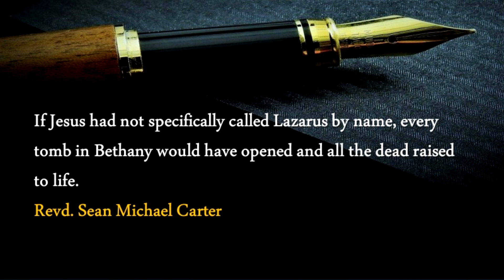I AM the Resurrection & The Life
Death is not feared by those who know Christ.

Evangelical Bible teacher, inspirational preacher, and outstanding theologian the Revd. Sean Michael Carter has travelled the world sharing the wonderful life-changing message of the Gospel of Jesus Christ since 1989. His inspirational Spirit-filled biblical messages are the result of extensive life experience combined with an immense knowledge of the Bible and Theology combined with a profound spiritual knowledge of experiencing Christ and the Holy Spirit at work in his life and ministry. Revd. Carter is an ordained and accredited Baptist Minister. During a lengthy ministry he has pastored several churches as well as have served 6-years as a full-time Royal Navy Chaplain, and travelled the world as an Evangelist speaking in numerous nations.

Sean says ‘I preach the Bible message. I take a text or theme, interpret what the Bible is saying in context and then apply its powerful life changing message for today. The Bible is the most powerful and beautiful book in the history of the world and remains as relevant today as it has ever been, as it points to Christ, the only hope for humanity individually and collectively. The Bible can only be understood when the person reading or preaching from it knows the author, God, Jesus, the Holy Spirit, who shines the light of eternal truth upon it in ways we can understand’.

Revd. Carter trained at the world-famous Spurgeon's college founded by Charles Haddon Spurgeon.

If you are blessed by this message and wish to help others grow in their faith and understanding of Christ, then subscribe to this channel, like this video message and share it with others. Do not allow fear to stop you spreading the Word of God.
Permission is granted for use of these videos for church Bible Studies. It blesses this ministry to know when our content is used so send a short message to bless us as we seek to bless you.